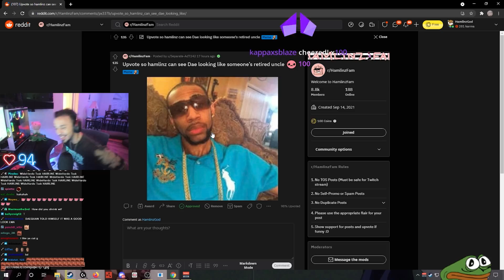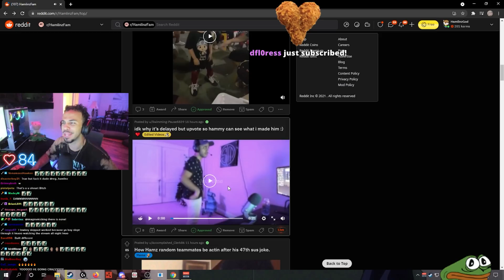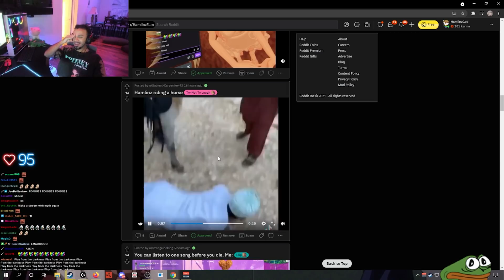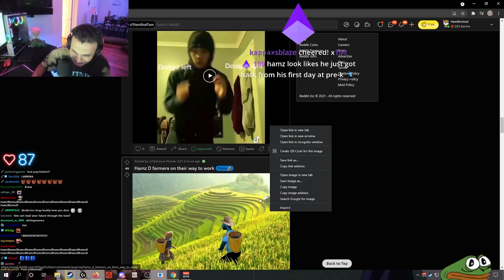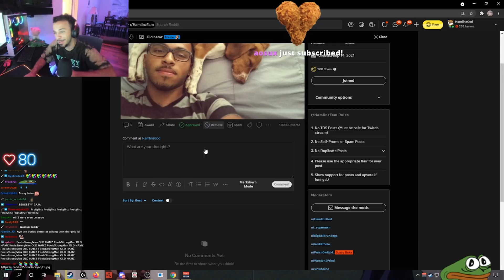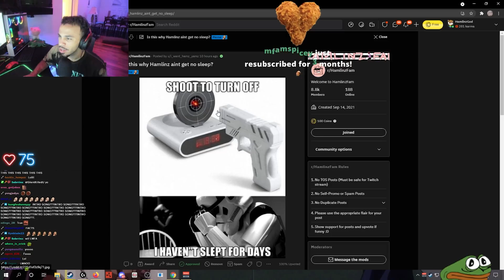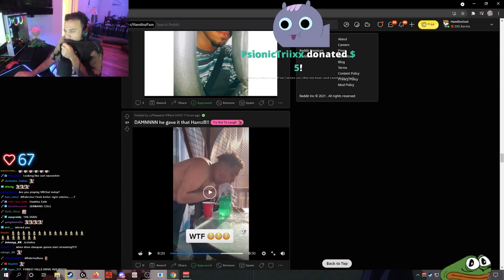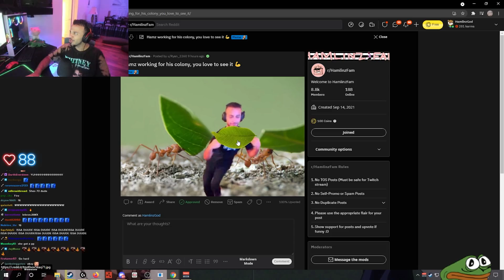Hamlinz of 2006 | Reddit Recap #15